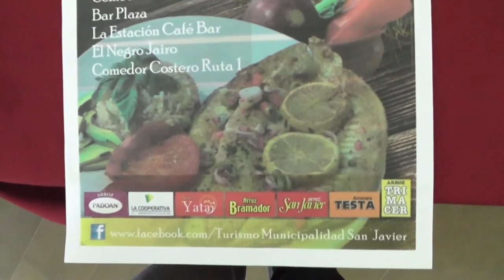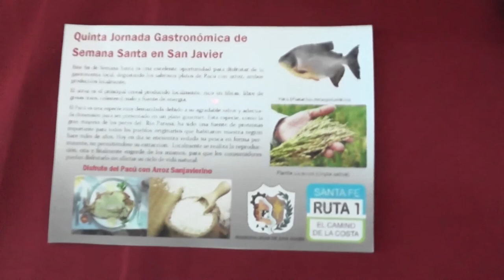ACTIVIDADES PARA EL FERIADO LARGO